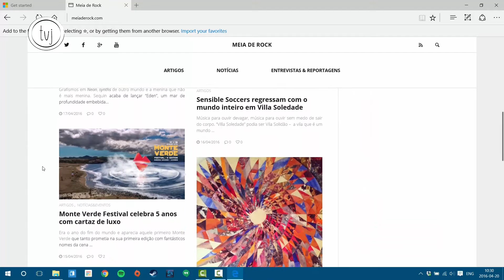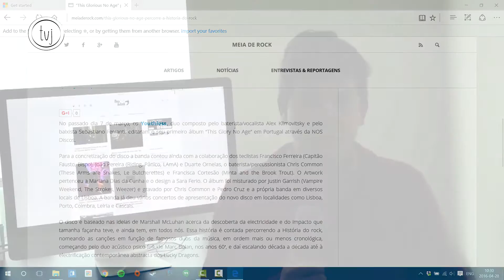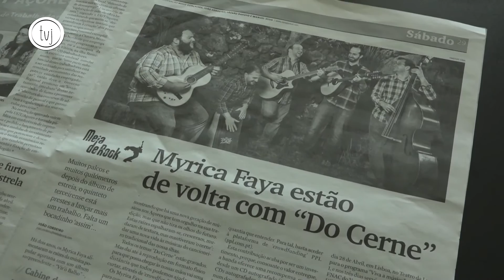Sugestão do Mês - Meia de Rock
A Sugestão deste mês é dada pelo João Cordeiro, que nos fala da página "Meia de Rock".

"Meia de Rock" é um projeto multimédia de divulgação de música disponível